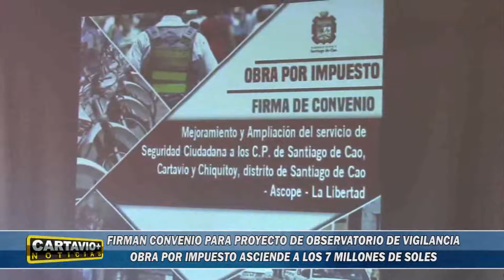FIRMAN CONVENIO PARA PROYECTO DE OBSERVATORIO DE VIGILANCIA